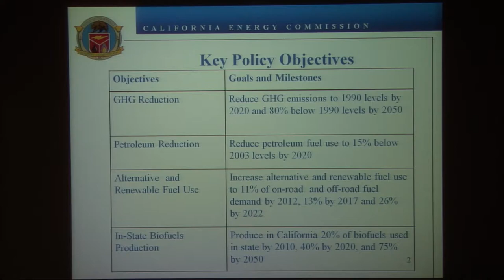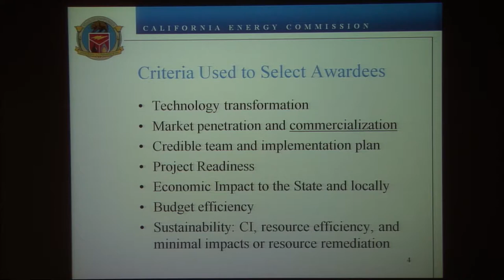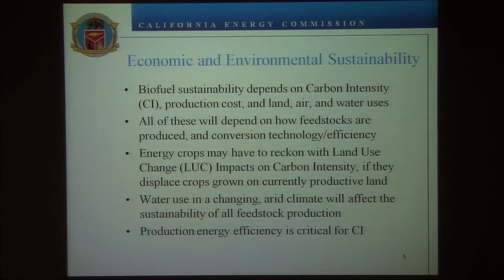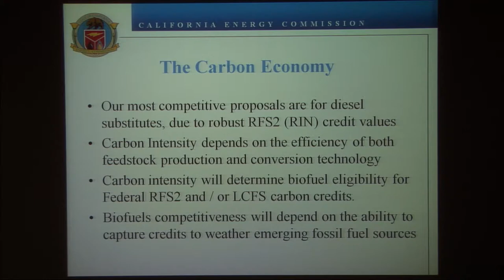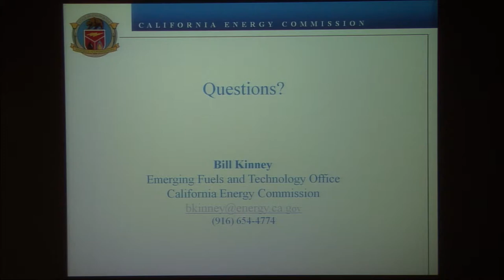CEC Roadmap - Federal and State Policy and Regulation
California Energy Commission's
"California Initiative for Large Molecule Sustainable Fuels"
Roadmap Meeting

Federal and State Policy and Regulation
Congressman Brian Bilbray -- A Federal View
Tim Olson, CA Energy Commission -- State
Bill Kinney, CA Energy Commission -- State
Sapphire Case-Study